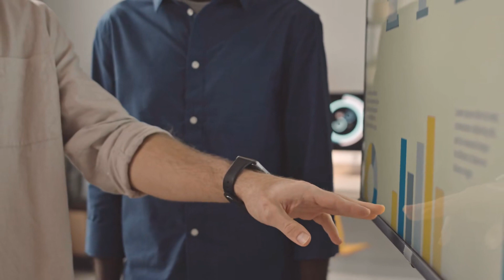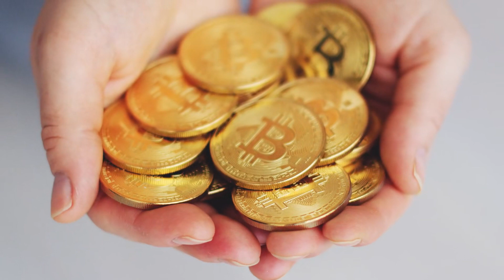Lưỡi Dao Dịu Dàng Audio Trọn Bộ - Chương 1 | Mộng Tiêu Nhị Ngôn Tình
Truyện: LƯỠI DAO DỊU DÀNG Tập 1
Tác giả: Mộng Tiêu Nhị
Thể loại: Ngôn Tình